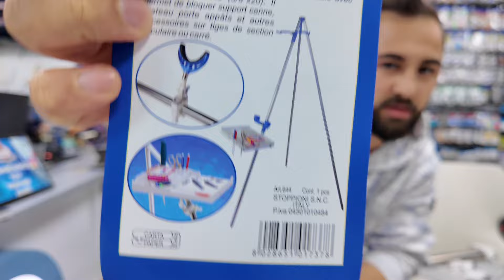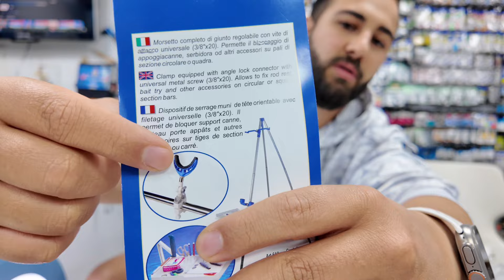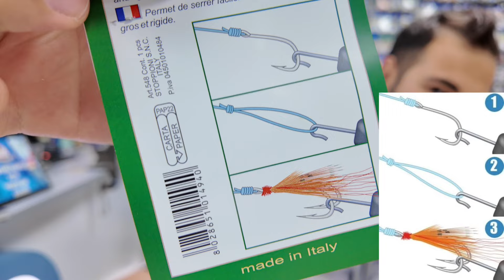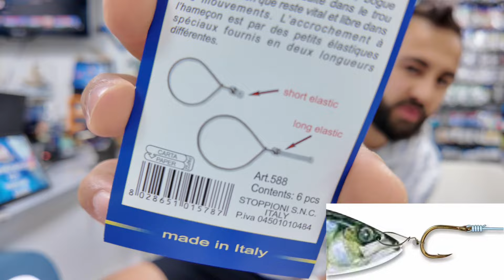STONFO HEDEF BALIKTA.. MADE İN İTALY.!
Merhaba arkadaşlar..
Stonfo markasının çok güzel seçmece ürünlerini getirdik ve bunları size kısaca anlatmaya çalıştım..
Stonfo, İtalyan marka olup kalitesini ve kullanışlı modellerini ispatlamış çok başarılı bir markadır..
Umarım videom sizler için faydalı olmuştur..